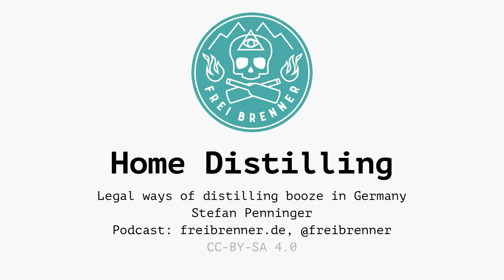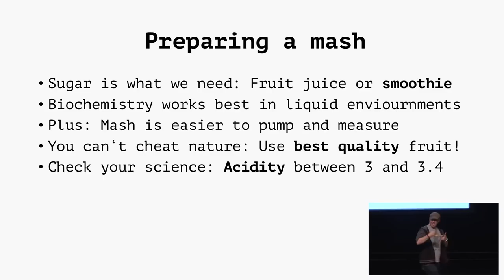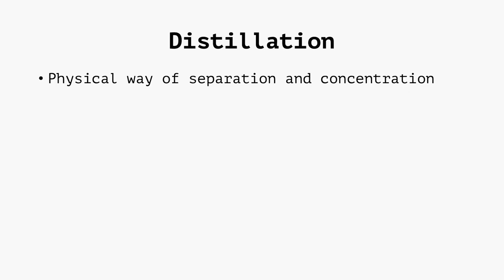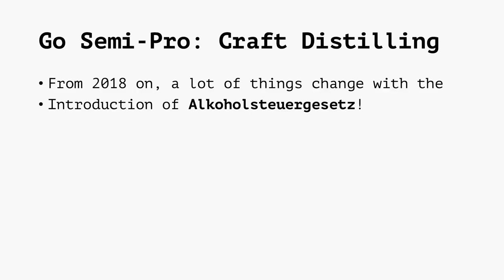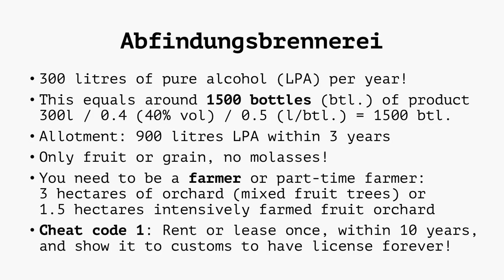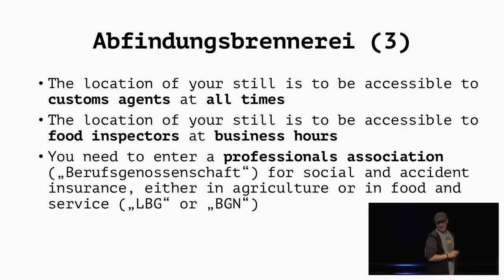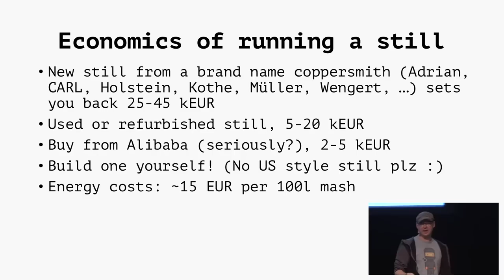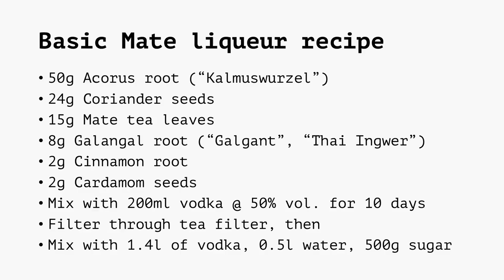34C3 - Home Distilling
Theory and practice of moonshining and legal distilling

This talk covers the theory, legality and economics of home distilling. We present the theoretical background of mashing, fermenting and distilling alcohol as well as the legal framework for home distilling in Germany from 2018 on.

Our theory part covers both the biochemical and physical principles of fermenting fruit mash to alcohol, of distilling this alcohol to a fine spirit and best practices of how to gain maximum output at the best taste. The legal and regulations part shows how to do this process legally under the new German alcohol law of 2018, and how to avoid serious health risks, a.k.a. explosions and burn prevention. The theoretical part will close with a short introduction on the economics of craft distilling, in terms of time consumption and financial investments necessary to get up and running.

freibrenner